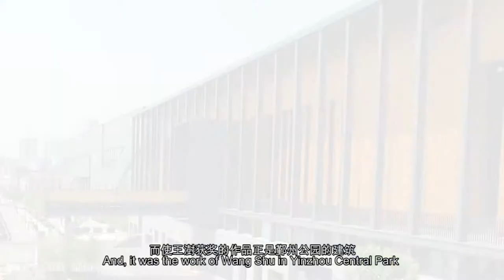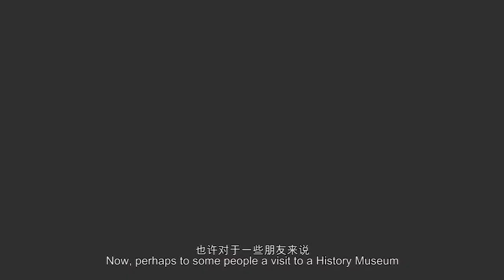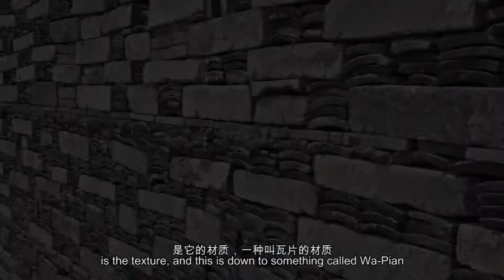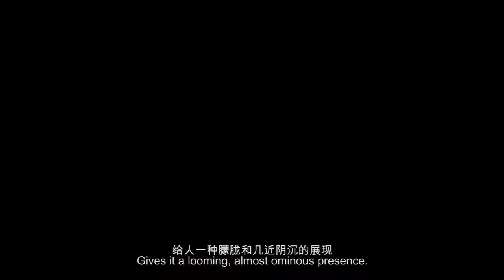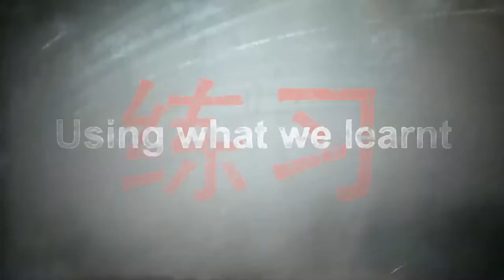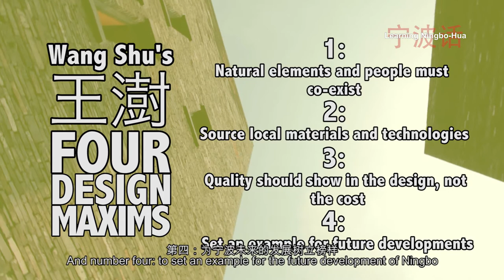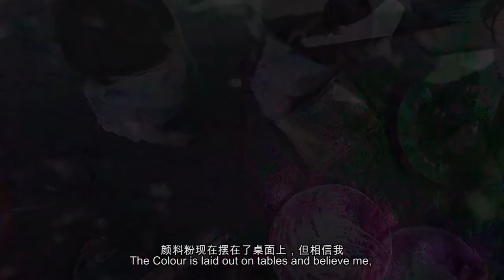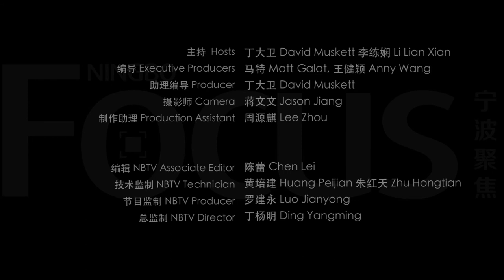The Yinzhou Museum in Ningbo China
Dave and Lee explore the Yinzhou Museum and show you some of the elements that make this one of the most unique and stand out locations in Ningbo.

The Ningbo Focus Episodes are developed and produced by JäYoe Productions, in cooperation with the Ningbo TV network. The Ningbo Focus program was produced as a companion to the Ningbo Focus Magazine. A bilingual publication covering life and business in Ningbo China.

The Ningbo Focus is a local show highlighting new businesses and cultural events and locations in and around Ningbo.  Through fun interactions with the local community, and insightful and education segments, local Chinese and Expats can grow together and learn.

AND REMEMBER!  WATCH IT IN HD!